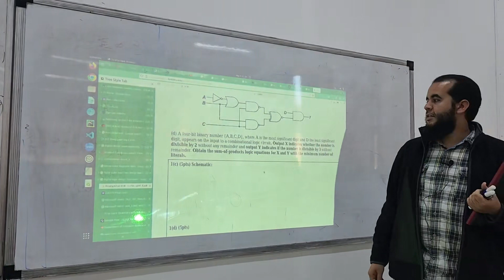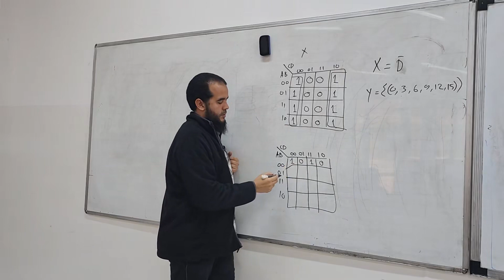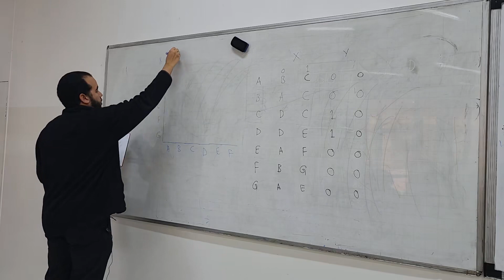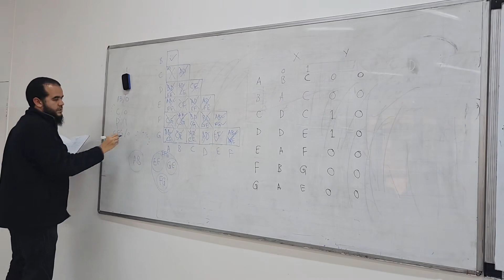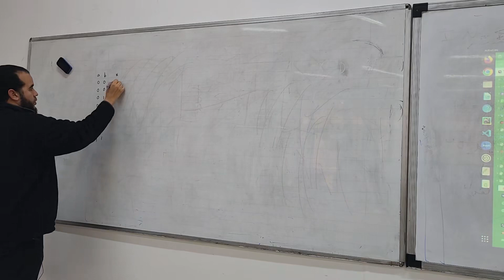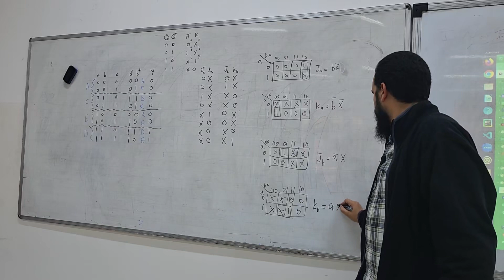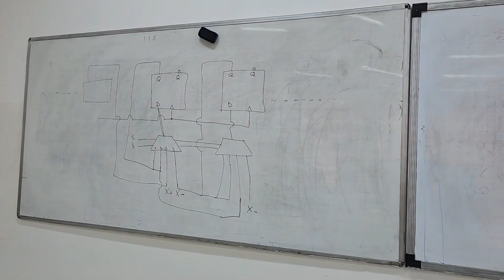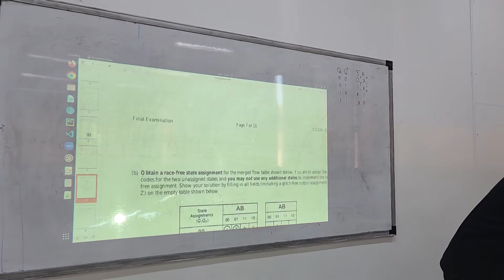EE234 | Introduction to digital systems | Lecture 23